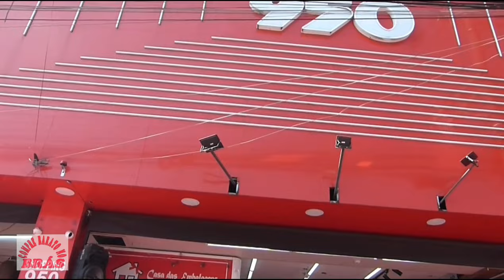Compre barato no Brás na Rua Henrique Dias e mais...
compre barato no Brás mostrando a rua das bolsas e malas